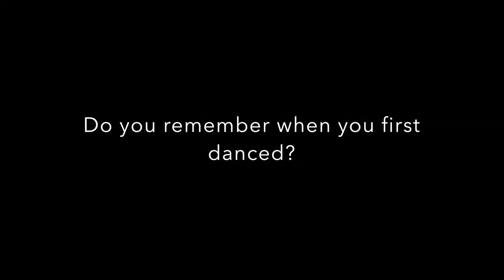The Dance Industry - how it all started and tips for dancers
Hakeem is an Artistic Director and Cultural Leader with over 20 years experience in the dance industry. Here he talks about his experience with choreographing the Petshop Boys Tour and gives his advice to young dancers.

Hakeem Onibudo • Mr Impact

Follow Hakeem Onibudo - Artistic Director, British Council Ambassador, Changemaker at The Place London, Presenter and Red Carpet Host: